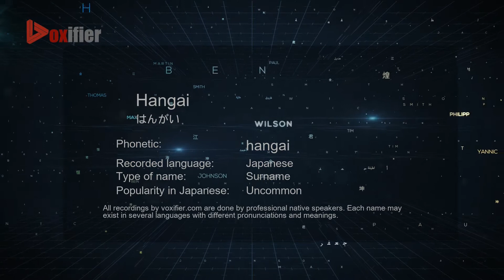How to Pronounce Hangai (はんがい) in Japanese - Voxifier.com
This is the Japanese pronunciation, gender, and phonetics recording of the name Hangai (はんがい). The same name may exist in other languages with different pronunciations. Check the meaning of name along with other possible pronunciations or similar names for free Voxifier uses the help of expert linguists to simplify pronunciations by replacing some special sounds with sounds more commonly available across all languages.